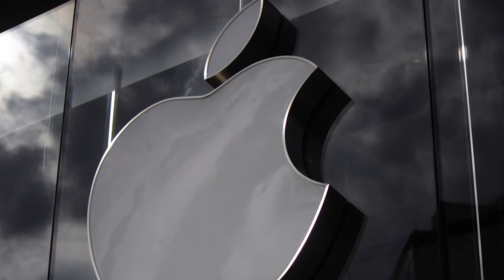Apple aumentará sueldos en EEUU/ Hormiga TV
Apple es conocida por su cultura reservada, pero el año pasado sus empleados actuales y antiguos comenzaron a criticar en internet las condiciones de trabajo en la empresa.